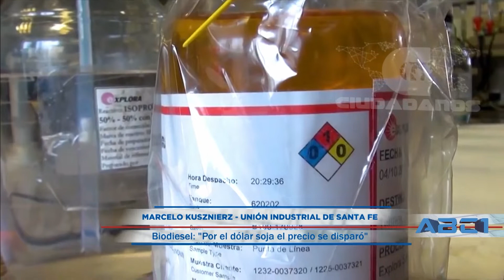(Anticipo) Marcelo Kusznierz - Unión Industrial - ABC1 18 09 22